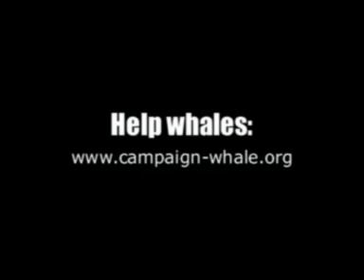Whale Song by Oi Polloi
Song highlighting the cruelty of keeping whales in captivity and the obscenity of the Faroe Islands' annual whale slaughter. The song is by Scottish band, Oi Polloi and you can find out more about them

Once this magnificent animal swam freely in the seas
But now held captive for human greed.
A miserable "life" behind bars and concrete walls
No companion killer whales to hear its calls.
Yes. I'm sickened by what I've seen
And the mass Faroe Islands pilot whale slaughter is obscene.
Brainwashed and desensitized for 24 years
My eyes don't easily fill with tears
But when I watched those whales scream and die
The tears ran freely from my eyes
To see them murdered, hacked apart
Was like something tearing inside my heart
Yet there is hope, and I still believe
That one day such creatures might all swim free
Peaceful coexistence - no fear, no need to hide
Ourselves and whales together side by side